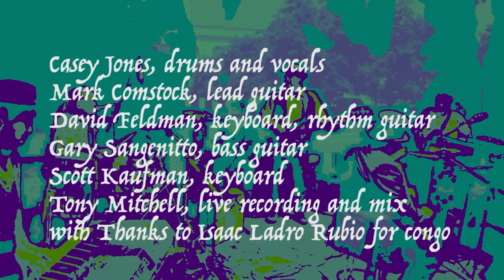Congo Square Fat Tuesday Music Video 2023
Casey Jones, drums and vocals
Mark Comstock, lead guitar
David Feldman, keyboard, rhythm guitar
Gary Sangenito, base guitar
Scott Kaufman, keyboard
Tony Mitchell, live recording and mix
with Thanks to Isaac Ladro Rubio for Congo.
and the many Congo Square congo players and dancers portrayed in the video  and photo imagery and to the Congo Square Preservation Society

Congo Square, performed by Fat Tuesday, aka the Wild Tchapalas
Written by Sonny Landreth, Mel Melton and David Ranson